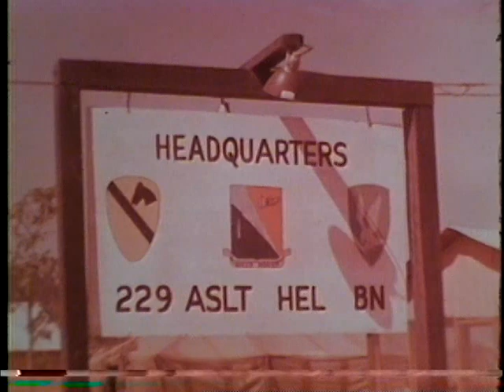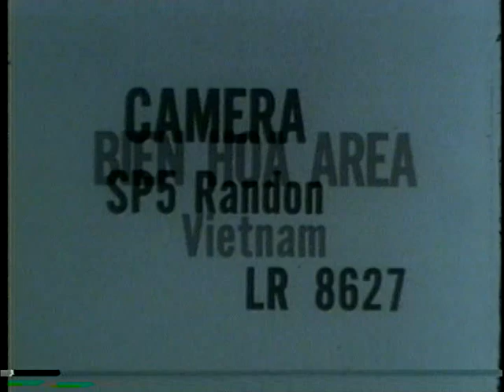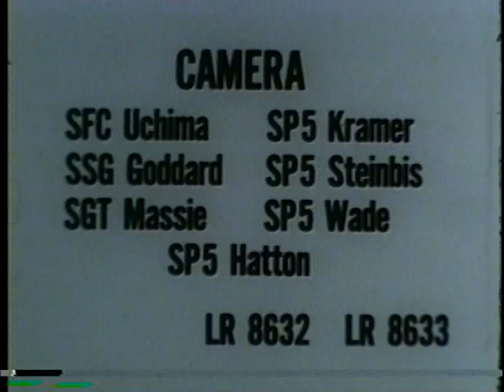STAFF FILM REPORT 66-8A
STAFF FILM REPORT 66-8A - Department of Defense 1966 - PIN 27012 - VIETNAM - COMBAT AND OTHER ACTIVITY, JANUARY AND FEBRUARY 1966 - 1ST AIR CAVALRY, 101ST AIRBORNE AND 173D AIRBORNE BRIGADES - HONOLULU CONFERENCE AND VICE PRESIDENT IN VIETNAM.